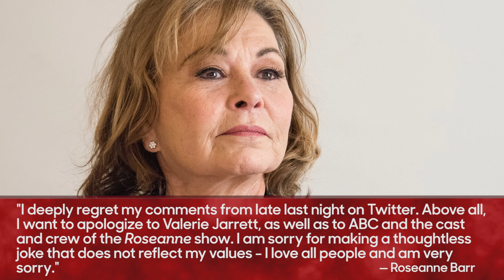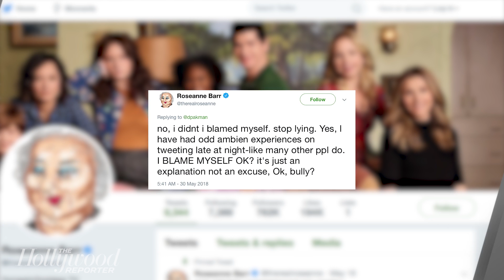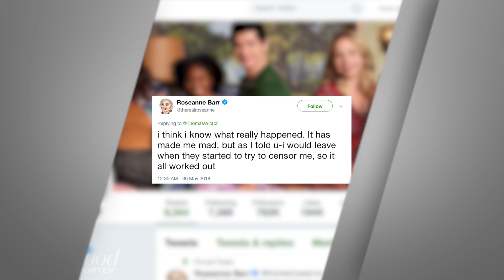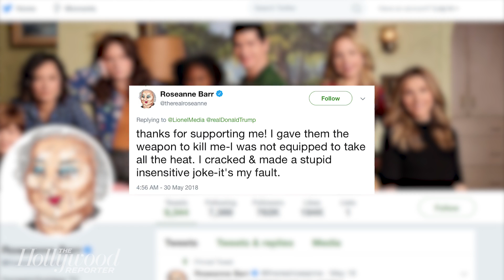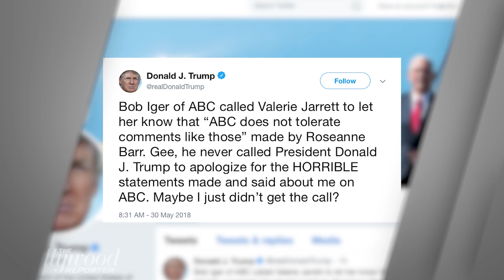Roseanne Barr Responds to Series Cancellation, Donald Trump Addresses Controversy | THR News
Roseanne Barr was back on Twitter trying to defend herself, hours after she said she would leave the platform in the wake of a racist tweet aimed at Valerie Jarrett that led to ABC canceling her revived sitcom.